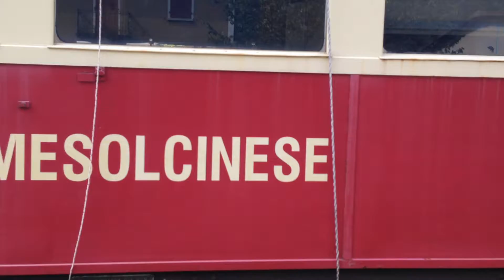F.M. Ferrovia Mesolcinese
materiale accantonato...peccato la chiusura totale di questa linea!